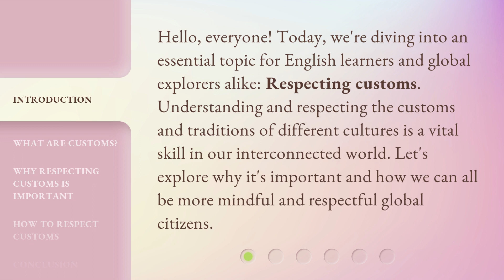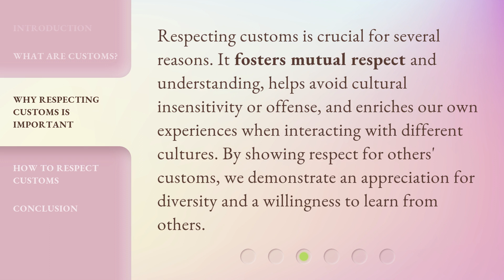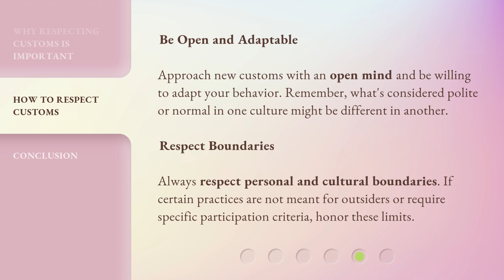Understanding and Respecting Customs: A Guide for Global Citizens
Embrace Diversity: A Guide for Global Citizens • Discover the importance of understanding and respecting customs from around the world. Join us on a journey to become a true global citizen and foster cultural harmony.

00:00 • Introduction - Understanding and Respecting Customs: A Guide for Global Citizens
00:34 • What are Customs?
01:01 • Why Respecting Customs is Important
01:27 • How to Respect Customs